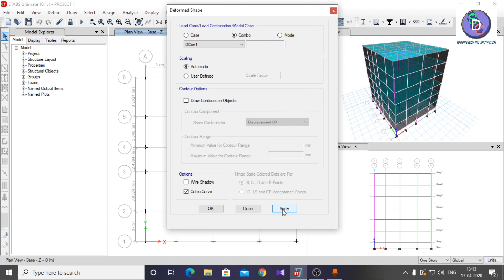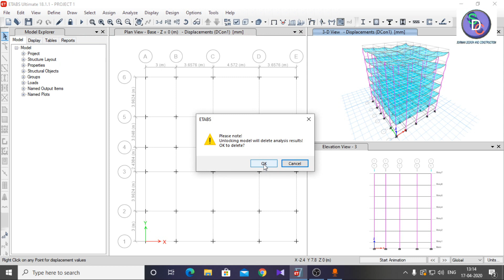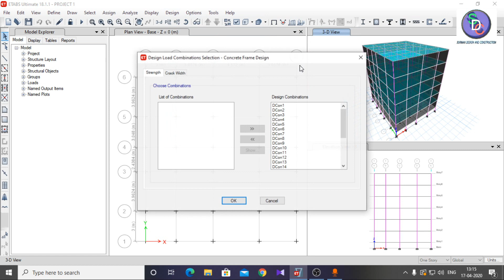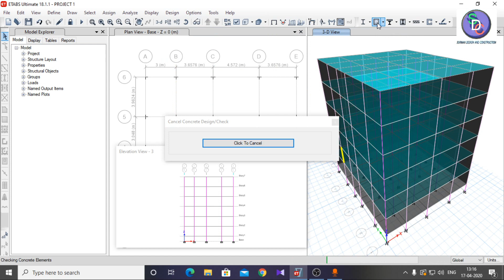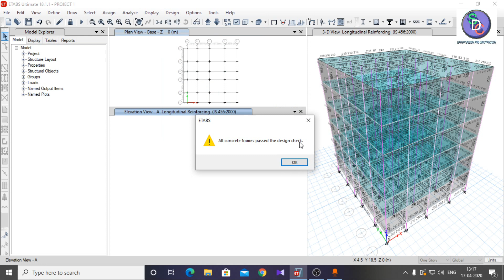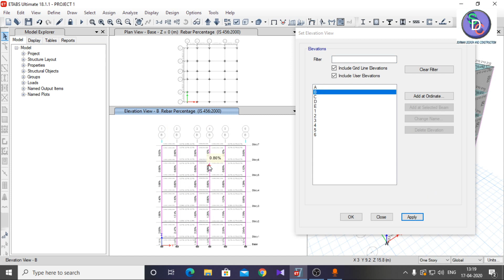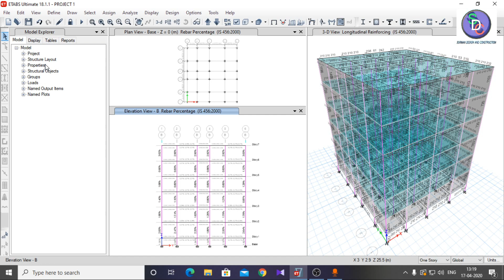How to Design in ETABS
ETABS DESIGN Part.
To get more related videos  keep in touch.

1. DSLR Camera
2.Vlogging Camera
3.Wireless Mic
4.Mic for Voiceover
5.Wired Collar Mic
6.Dual Mic for Interview
7. Windows Laptop for Video Editing
8.Macbook pro
10.Ultra Wide Monitor Screen
10.Tripod Stand
11.Smartphone Gimble
12.Dslr Gimble
13 . Lighting setup
14.Green Screen
15. Smartphone Camera
16. Drone Camera
17. Lense 50mm prime
18.Lense 70-200mm Zoom
19.Lense 24-105 mm Indoor